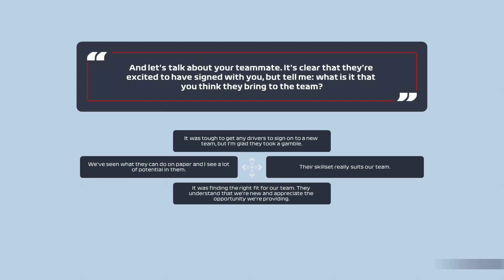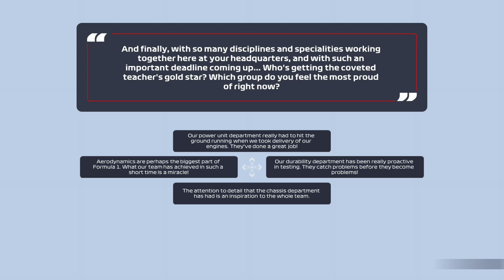F1 2021 MY TEAM CAREER #1: TEAM CREATION!!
Welcome to my F1 2021 My Team career mode, where I aim to lead Pos Baku Motorsport to glory from the front!